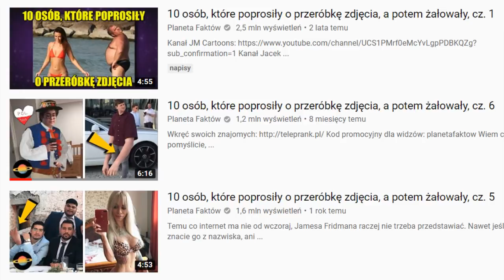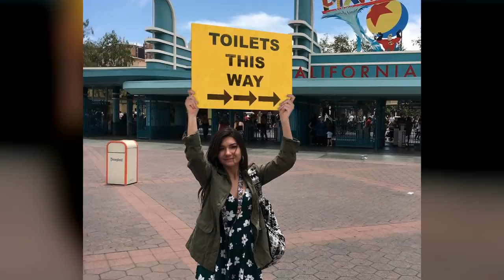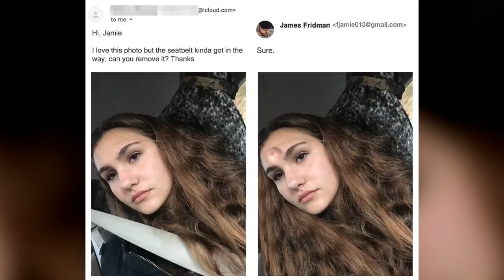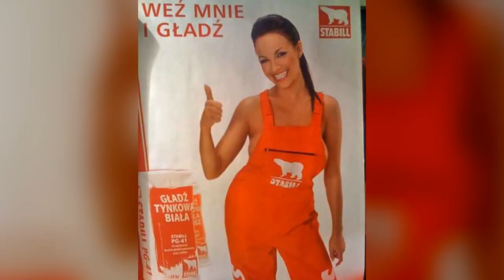10 osób, które poprosiły o przeróbkę zdjęcia, a potem żałowały, cz. 7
Wszyscy chcielibyśmy wyglądać lepiej. Dlatego też niektórzy korzystają z make-upu, inni decydują się na operacje plastyczne, a jeszcze innym wystarcza zwykła przeróbka zdjęcia w Photoshopie. Ale musicie uważać, bo choć Photoshop wydaje się znacznie bezpieczniejszą alternatywą, w internecie aż roi się od trolli, którzy pod płaszczykiem niesienia pomocy, po prostu chcą się z was ponabijać. Jedną z takich osób jest znany fotoszopowy czarodziej James Fridman, któremu poświęcona jest ta seria. W dzisiejszym odcinku zapraszam was na kolejny, siódmy już odcinek z serii 10 osób, które poprosiły o przeróbkę zdjecia w Photoshopie, a potem tego srogo żałowały.

Muzyka w tle:
 (biblioteka YouTube)

Pozdrawiam,
Jacek Makarewicz